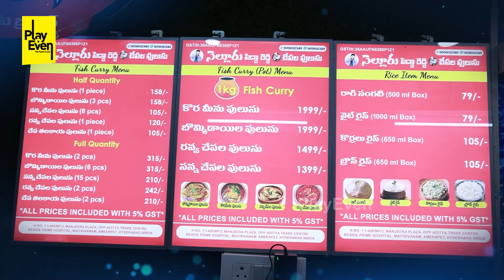కిర్రాక్RP చేపల పులుసు అమీర్పేటలో| Kiraak RP Nellore Pedda Reddy Chepala Pulusu In Ameerpet|PlayEven